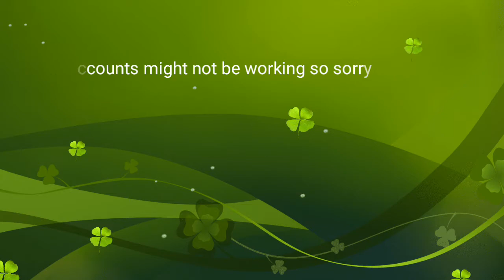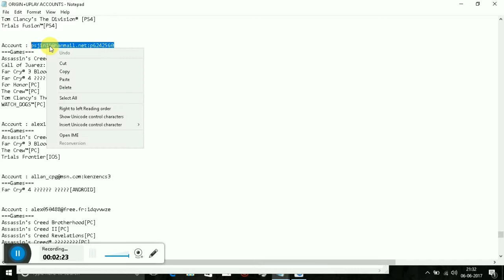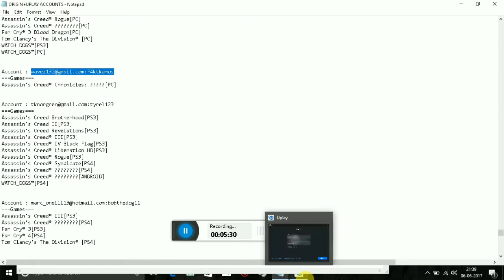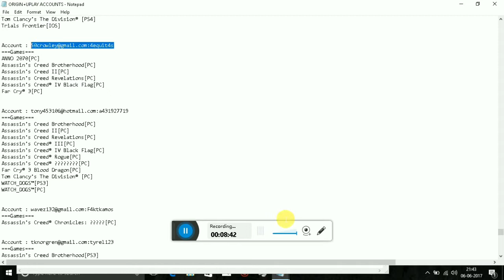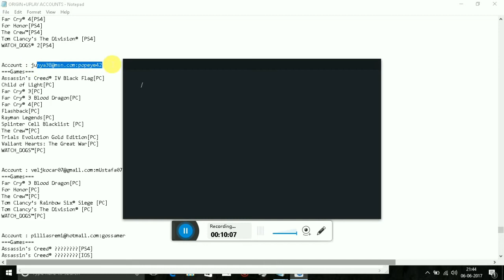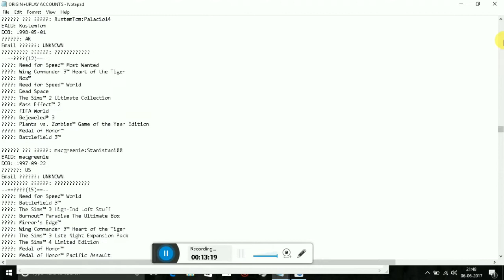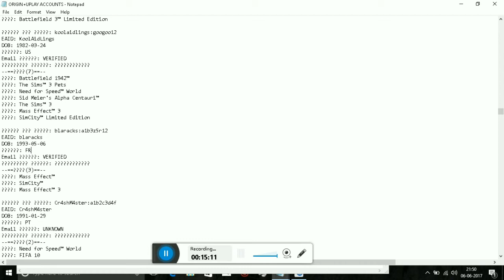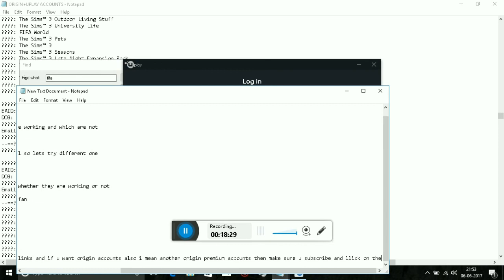FREE UPLAY AND ORIGIN ACCOUNTS WITH GAMES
Hi everyone today in this video i m going to give u some free origin and uplay account which are working i have shown the proof that the accounts are working in the video pls watch the full video if u r having difficulty in any problem

download the file and enjoy
open the above file and the account details would be given the left portion is username and the right portion is the password
and pls help me reach 1000subscribers